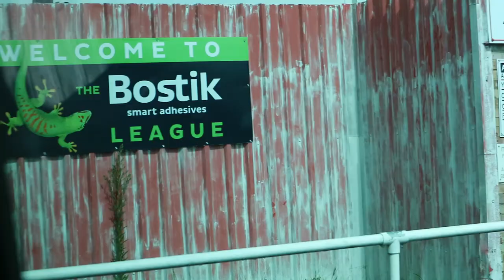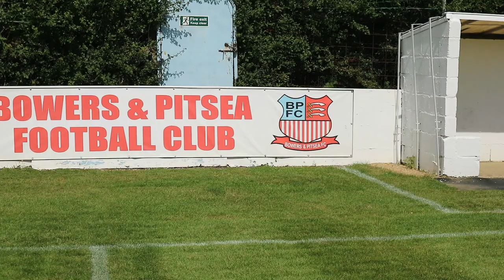Bowers & Pitsea F.C 0 | 2 Haringey Borough F.C [Away Highlights] FA Cup Preliminary Round